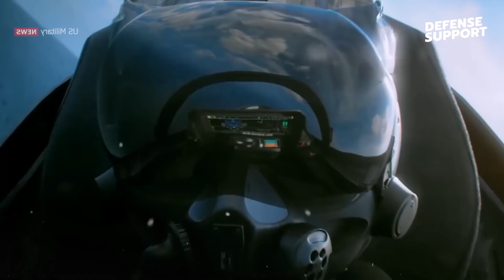NGAD: The Next Generation Air Dominance Fighter - Revolutionizing Modern Warfare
This sixth-generation stealth jet could redefine the future of warfare, promising superior stealth, range, armament, and cost-effectiveness. We unravel the origins, the unique features, and the potentially game-changing effects of this state-of-the-art aircraft. Additionally, we explore the insightful discourse by Lieutenant Colonel Frank Kendall at the 2023 Air and Space Forces Association's Warfare Symposium, providing a glimpse into the ambitious plans of the U.S. Air Force.

We also delve into the critical fiscal aspects of the NGAD program, and the expected impact of the new drones, the Collaborative Combat Aircraft, designed to fight alongside the NGAD Fighter. Finally, we discuss how the NGAD Fighter's introduction could influence the roles of existing fighter aircraft like the F-22 Raptor.